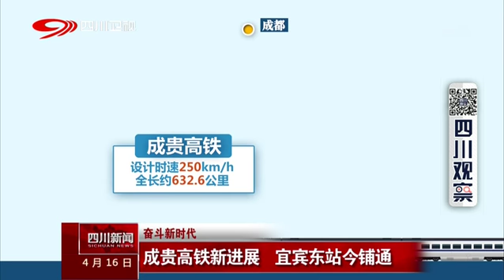奋斗新时代——成贵高铁新进展 宜宾东站今铺通